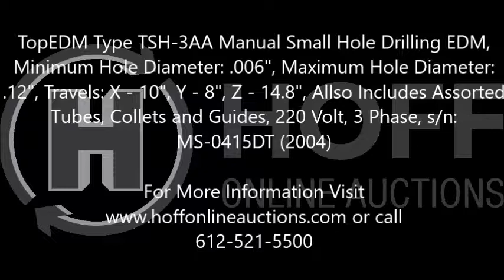TopEDM Type TSH 3AA Manual Small Hole Drilling EDM Lot 60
TopEDM Type TSH-3AA Manual Small Hole Drilling EDM, Minimum Hole Diameter: .006", Maximum Hole Diameter: .12", Travels: X - 10", Y - 8", Z - 14.8", Allso Includes Assorted Tubes, Collets and Guides, 220 Volt, 3 Phase, s/n: MS-0415DT (2004). or email us at